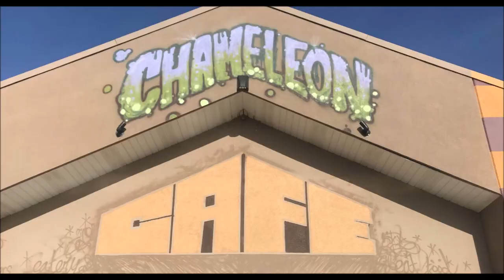AFROMAN Trick or Treat at The Chameleon Cafe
CraM ChroniCles Entertainment, Twin Cities Concerts,
& Chameleon Café Present
The 2018 Trick or Treat Part 1 of 2 Hip Hop Series
Featuring:
Afroman
Deejay St. Joel & NoX
Joe & The Mechanics
OAKSEY
Larissa Love